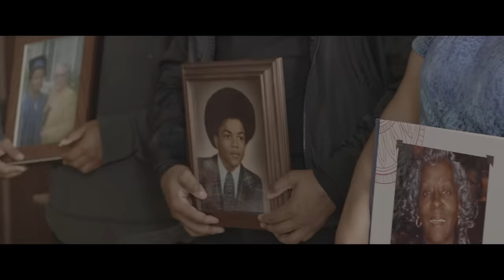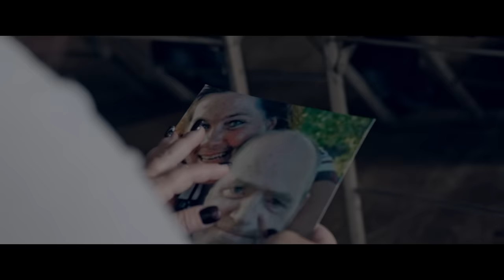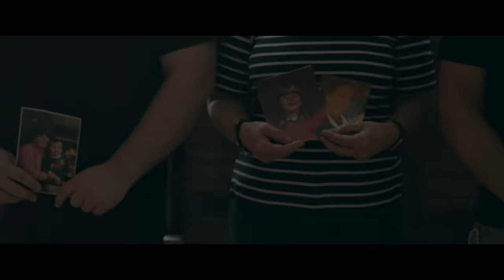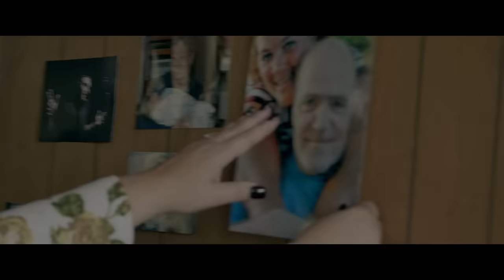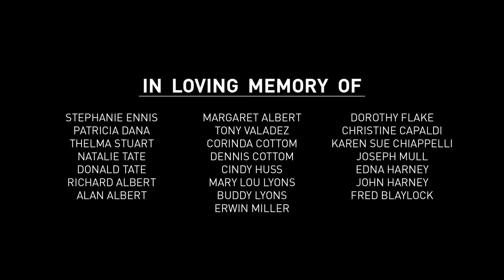Of Virtue - Pictures Of You (Reimagine) Ft Patrick Harney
Video by: Jeff Kapp, Chase Stanton, and Eric Ozanich
Song produced by: Randy Slaugh

All I have is pictures of you
Reminders of the time that defined the love I knew
When they start to fade, your memory still remains
Sitting here in an empty room
Thinking why’d you go so soon?
Ever since that day, things around here haven’t been the same
Leaving me with this pain inside
So hard to close my eyes, wishing you could stay
This emptiness is killing me

So hard to say the words
So hard to say it hurts
and now I’m on my own, and now I’m on my own
So hard to close my eyes, can’t help but being lost
but this emptiness is killing me
Now that you’re gone without warning
I’m dressed in black in the morning
Waiting for death, praying for rest
Wondering what comes next
My world has fallen apart
Everything around me seems so dark
When I close my eyes (when I close my eyes),
I still see your face (I still see your face)
When I close my eyes (I see you clearly)
I see you clearly
All I have is pictures of you (when I close my eyes)
And when the pictures start to fade, your memory still remains